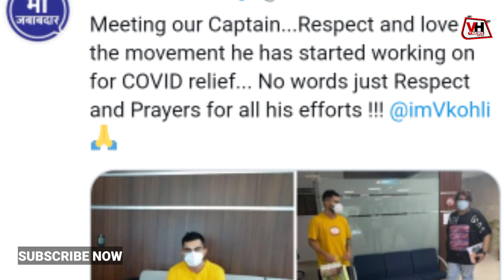IPL Suspend होने के बाद कोरोना से जंग लड़ने के लिए लोगों की मदद करने उतरे कोहली,ऐसे करेंगे मुकाबला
क्रिकेट के मैदान (Cricket Ground) पर गेंदबाजों (Bowlers) के छक्के (Sixes) छुड़ाने वाले टीम इंडिया के कप्तान (Team India Captain) विराट कोहली (Virat Kohli) मैदान के बाहर भी ताबड़तोड़ बल्लेबाजी (Batting) कर रहे हैं. IPL 2021 को अनिश्चितकाल के लिए स्थगित (Cancel) कर दिया गया है, ऐसे में अब विराट कोहली (Virat Kohli) कोरोना के खिलाफ लड़ाई (Fight Against Coronavirus) में लोगों की मदद (Helping People) कर रहे हैं। विराट कोहली ने कोरोना के खिलाफ लड़ाई में युवा सेना (Yuva Sena) के साथ मिलकर काम करने का फैसला किया है।